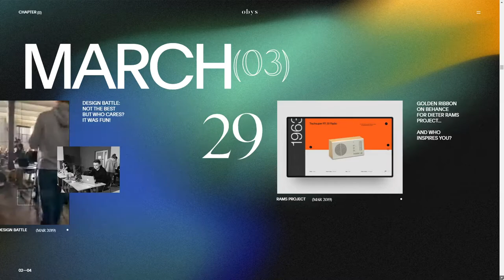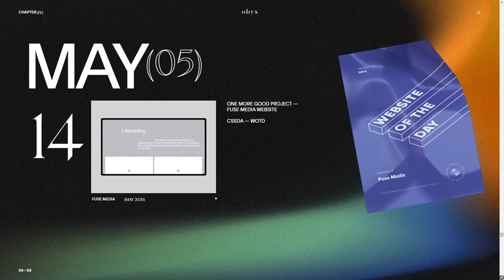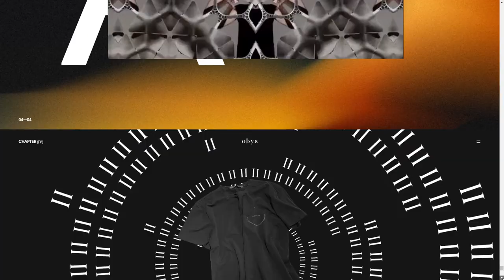2 years of Obys Agency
2 years of Obys Agency By Obys agency From Ukraine
2 years of Obys agency: projects, events and a lot of dancing. Celebrate with us!